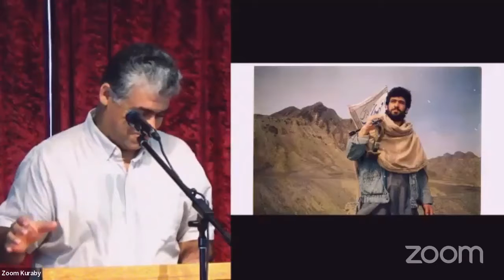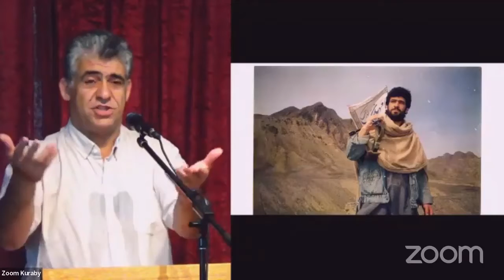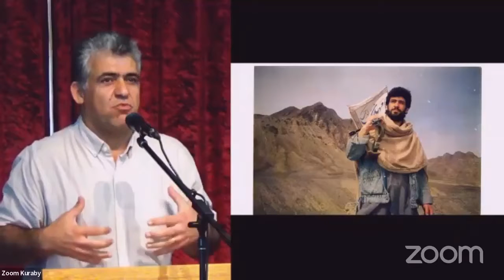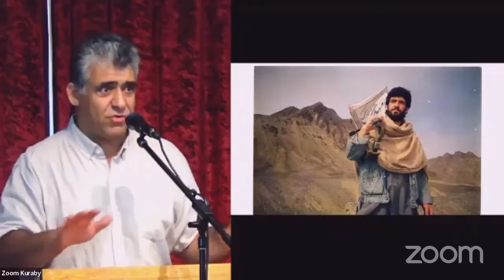Farid Qurbanpur Testimony - God Working Amongst Muslims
Farid Qurbanpur gives his testimony of how God worked in his life to draw him to salvation. He fought with the mujahideen with the ideal of becoming a martyr to reach paradise so he could meet God. God met him instead here on Earth in this life. Let God reach you.